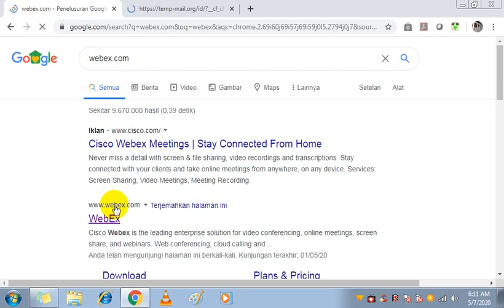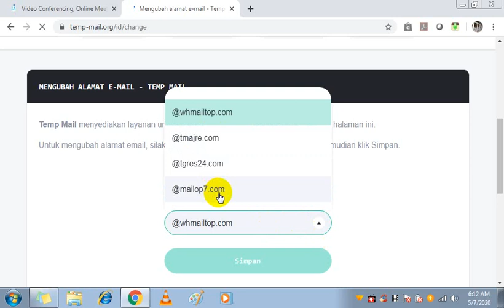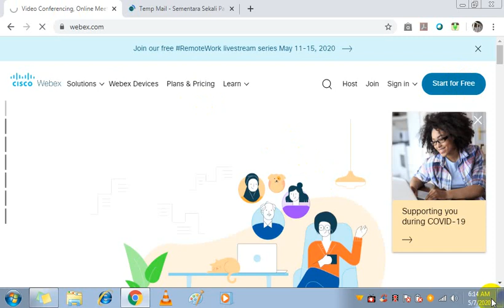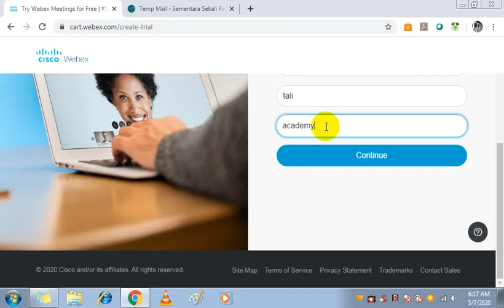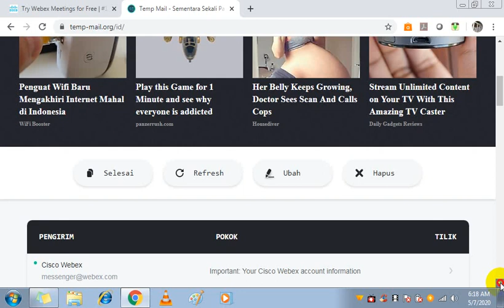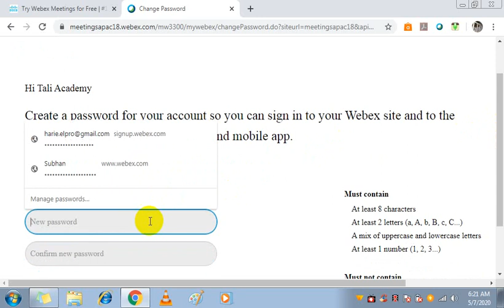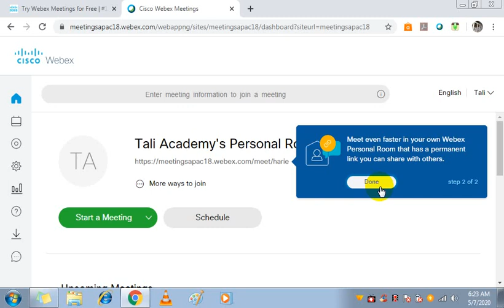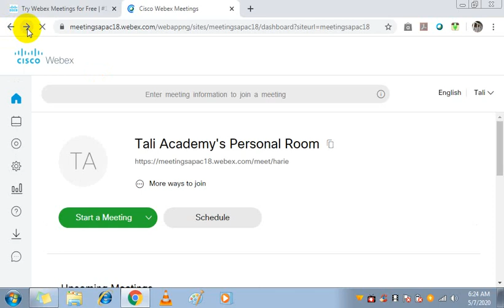Membuat Akun Cisco Webex Meeting Free dengan Temp.Mail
Ini dibuat Simpel hanya sampai tahap jadi akun Cisco Webex Meeting